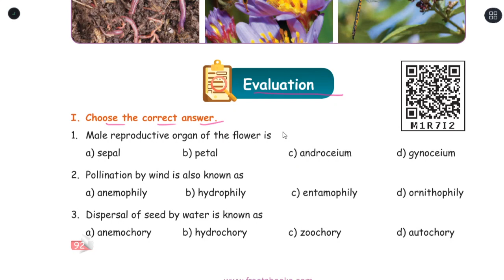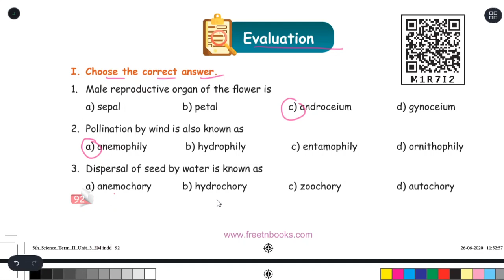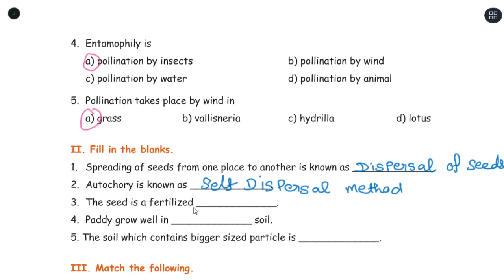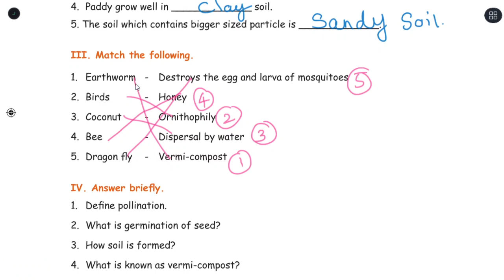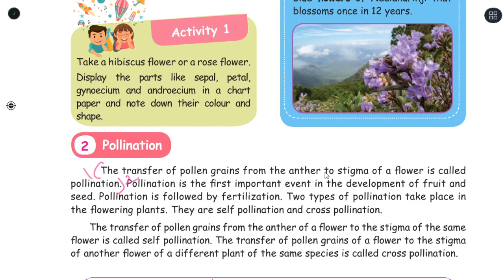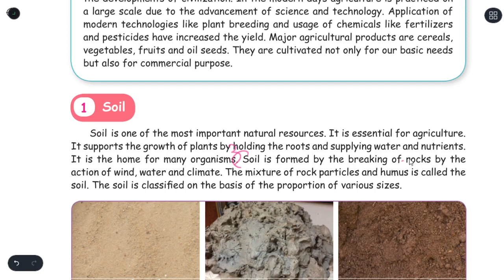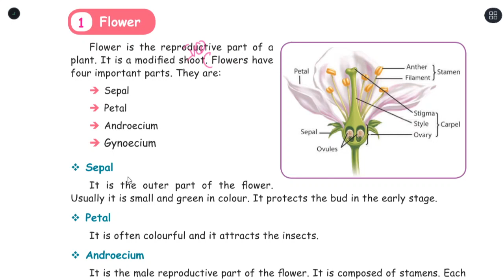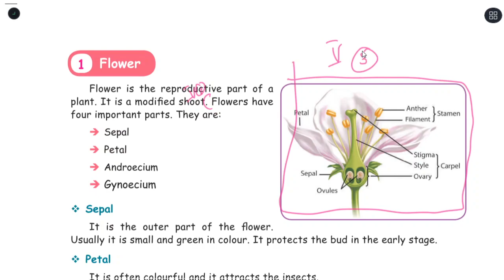PLANTS - EVALUATION - UNIT-3- TERM-2 - SCIENCE - 5TH STANDARD - ENGLISH MEDIUM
UNIT-3 | TERM-2 | EVALUATION